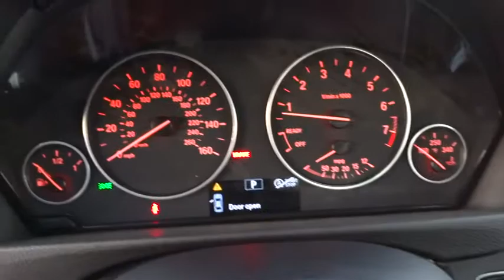2016 BMW 3 Series San Francisco, San Jose, Oakland, Marin, bay area, CA 16453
2016 BMW 3 Series
2016 BMW 3 Series 320i - Stock#: 16453 - VIN#: WBA8E1G54GNT34246

DRIVER ASSISTANCE PACKAGE  -inc: Rear View Camera  Park Distance Control,FINELINE ANTHRACITE WOOD TRIM  -inc: Pearl Gloss chrome highlight,MOONROOF,POWER FRONT SEATS W/DRIVER SEAT MEMORY,SPORT PACKAGE  -inc: Increased Top Speed Limiter  Sport Seats  Anthracite Headliner  Wheels: 18  x 8.0  Fr & 18  x 8.5  Rr (Style 658) Light Alloy V-Spoke  Tires: P225/45R18 Fr & P255/40R18 Rr Mixed Perf  M Sport Suspension  M Steering Wheel,TRANSMISSION: 8-SPEED AUTOMATIC W/STEPTRONIC  (STD),Body-Colored Power Heated Side Mirrors w/Manual Folding and Turn Signal Indicator,Speed Sensitive Rain Detecting Variable Intermittent Wipers w/Heated Jets,Leatherette Door Trim Insert,Radio: Anti-Theft AM/FM/HD Stereo CD/MP3 Player,Leather Steering Wheel,Leather/Metal-Look Gear Shift Knob,Hands-Free Bluetooth & USB Audio Connection,SensaTec Leatherette Upholstery,4-Wheel Disc Brakes w/4-Wheel ABS  Front And Rear Vented Discs  Brake Assist and Hill Hold Control,Tire Specific Low Tire Pressure Warning